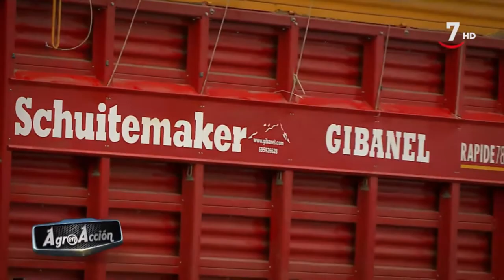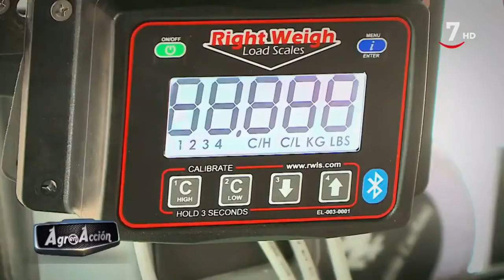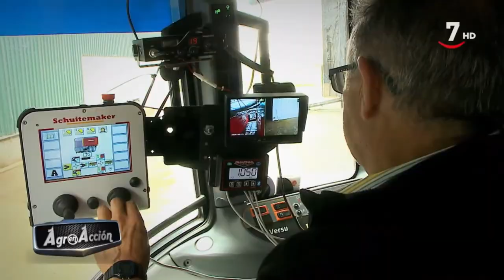Remolque autocargador Schuitemaker Rapide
Reportaje sobre los remolques picadores-autocargadores doble función Rapide, de Schuitemaker, realizado por Agro en Acción, para Castilla y León Televisión.

En este vídeo podrás saber más acerca de los Rapide y sus increíbles características.